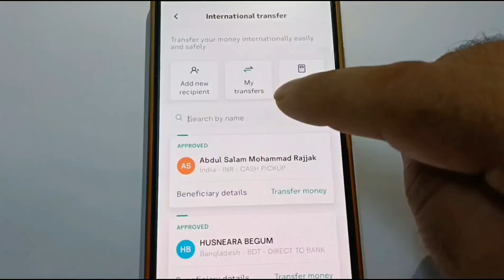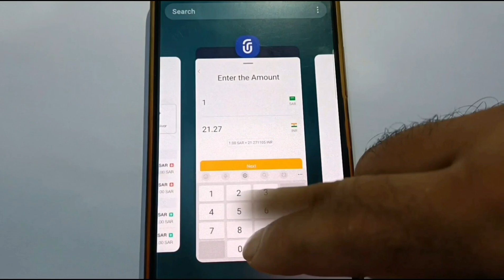Urpay Stc Pay Freindi Pay Kaun Sabse Jeyada Rate De Raha Hai India Ke Liye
Urpay stc pay friendi pay kaun sabse jeyada rate de raha hai india ke liye | is video me ye bataya gaya hai ki urpay stc pay friendi pay in tino me se india ke liye sabse jeyada rate kaun de raha hai